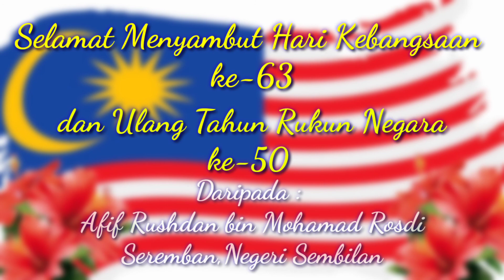Rukun Negara Kebanggaan Kita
Selamat Menyambut Hari Kebangsaan ke-63 Dan Ulang Tahun Rukun Negara ke-50🇲🇾🇲🇾